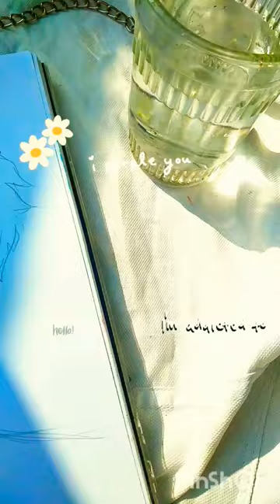✨i tried gojo x jin bts💜 wait till the end 🌷youtube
i tried to draw jin as gojo for the ist time just fell they both r really same hope u like it army and please don't forget to subscribe and like 💜🌷💜🌷

min